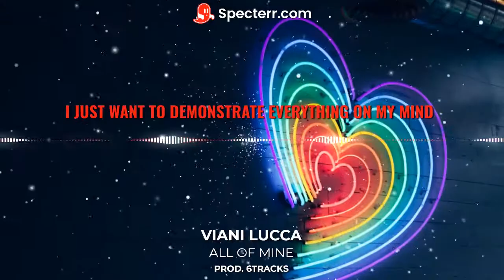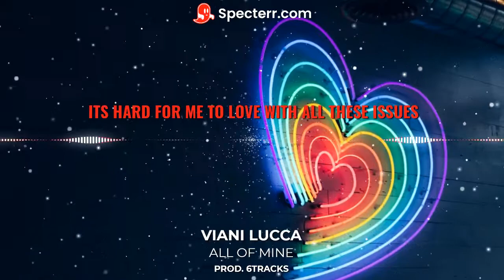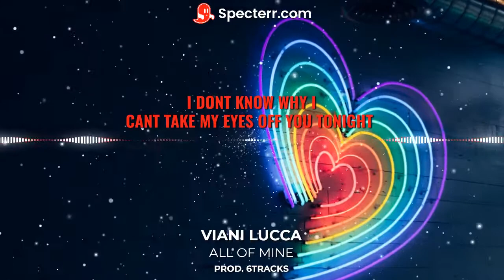Viani Lucca - All Of Mine (Prod. 6Tracks) (Official Audio)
Song Produced by @6tracksbeats
Follow Producer